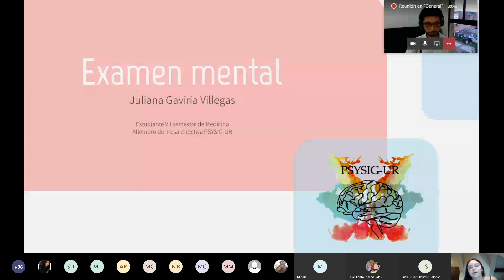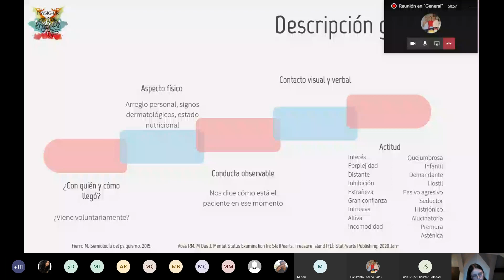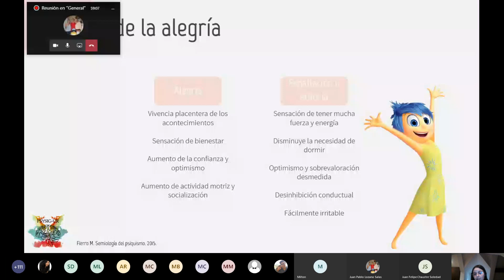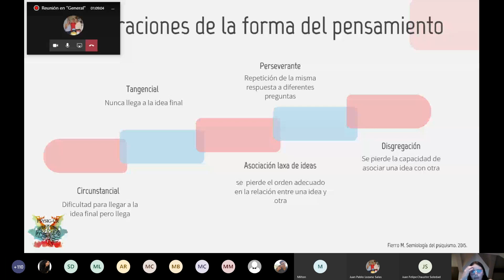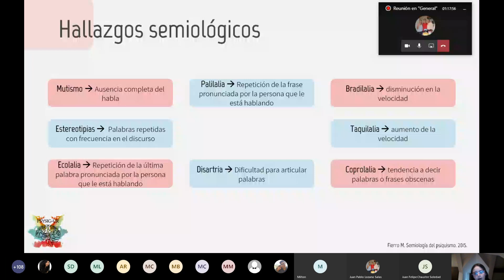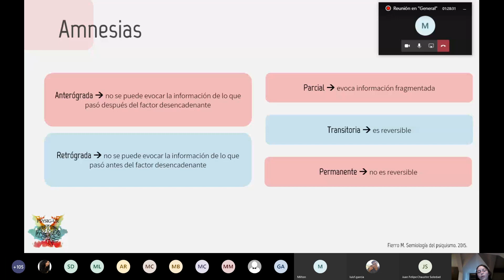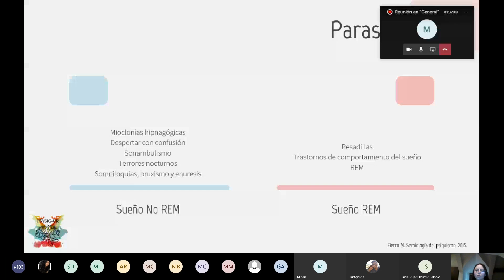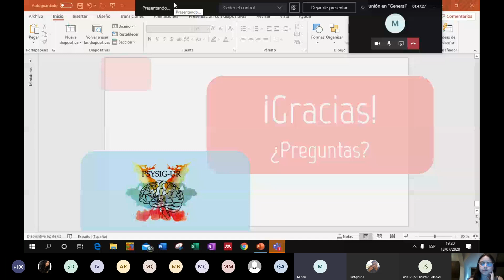Examen Mental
Hoy traemos la charla de examen mental dada por Juliana Gaviria, estudiante de medicina de la Universidad del Rosario. Nos pueden seguir en nuestra pagina de IG como @psysig.ur donde estaremos publicando nuestras próximas charlas.